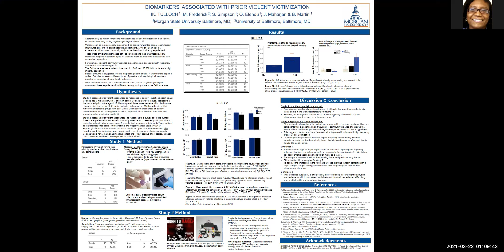RCMI 2021 | 12.06.01 - Ingrid Tulloch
Abstract #12.06.01 — BIOMARKERS ASSOCIATED WITH PRIOR VIOLENT VICTIMIZATION

Authors :: IK. TULLOCH1; MJ. Frederick2; S. Simpson1, O. Elendu1; J. Maharjan1, B. Martin1 ¬— 1. Department of Psychology, Morgan State University; 2. Department of Psychology, University of Baltimore

PURPOSE: Approximately 86 million Americans will experience violent victimization in their lifetime. This work aimed to examine different types of violent victimization and the long-term psychophysiological impact for several demographic groups. We predicted minority participants with greater frequency of past violent victimization would have higher serum levels of the stress and immune marker interleukin-six (IL-6). We also predicted more negative emotions and greater cardiovascular responses to a violent stimulus for minority participants who experienced a high frequency of past community violence.

METHODS: We recruited adults across various demographic groups at an urban public and a suburban private university. Participants completed the Childhood Traumatic Events Scale to indicate the type and frequency of violence experienced before age 17 and provided capillary blood samples for immunoassay of IL-6 levels. We also manipulated a violent or neutral video stimulus for African-Americans and “other/multiracial” identifying participants. We then measured these participant’s psychophysical responses to the videos via the Positive and Negative Affect Schedule (PANAS), recorded heart rate (HR) blood pressure (BP) readings.

RESULTS:
Past violence and IL-6: All participants who experienced sexual violence before age 17 had higher IL-6 levels than participants without this experience. Participants identified as “other” ethnicity or “multiracial” who experienced sexual violence had the most elevated baseline IL-6 levels. European-American or “White” participants had the lowest levels.

Past violence and cardiovascular responses:  African Americans who experienced a high frequency of past community violence and viewed the violent video stimulus reported low positive emotions on the PANAS compared to all other participants. However, contradicting the hypothesis was the low HR and BP responses for these participants.

DISCUSSION/CONCLUSION: Overall, these findings suggest IL-6 and cardiovascular activity are potential physical mechanisms differentially affected long term by violent victimization across demographic groups. The results might have implications for long-term minority health.

Grant Support :: GRANT SUPPORT: NIH-NIGMS ASCEND BUILD Student Training Grant TL4GM118974 Faculty Development Core Grant # RL5GM 118972 and NIH-RCMI Infrastructure Development Core Grant 1U54MD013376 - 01A1